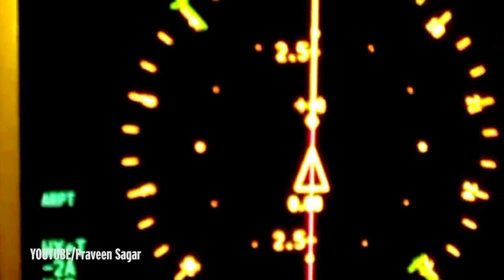Watch astonishing moment two huge passenger planes stage terrifying &#039;high-speed drag race&#039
The two aircraft were filmed from the cockpit of another plane as they took over each other at more than 35,000ft

The Boeing Company